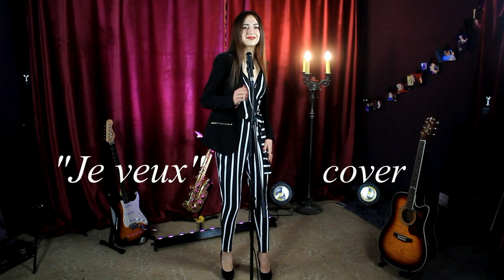Elena Taranova "Je veux" cover